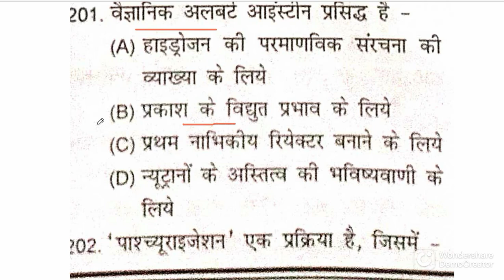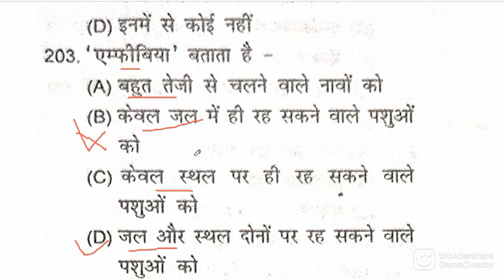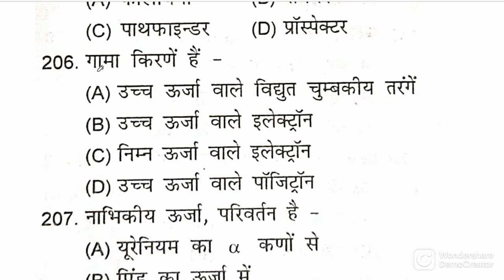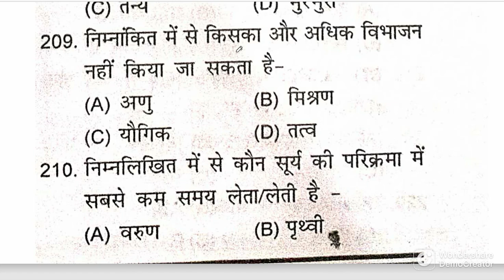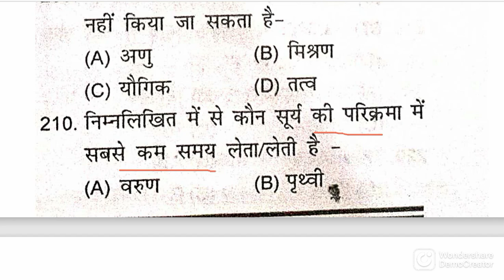speedy science objective || SPEEDY SCIENCE 1000 OBJECTIVE SERISE || CLASS-07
speedy science objective || SPEEDY SCIENCE 1000 OBJECTIVE SERISE || CLASS-07 || IMPORTANT FOR ALL GOVERMENT EXAM

science hindi ntpc

ntpc science hindi

scie

science for bihar si

bihar si science

bihar daroga science

general science hindi
speedy science

speedy general science

bestscience video

master video official

general knowledge

general science

master video

current affairs

speedy

oneliner

asked questions

railway asked questions

mvo

speedy gk

speedy

speedy science

science speedy

shiksha academy

speedy books

speedy gk audio in hindi

speedy gs

railway samanya adhyayan

speedy gk in hindi

railway speedy science

speedy science

speedy science model sets

speedy science gk

speedy science question in hindi

speedy science audio

speedy model set science

speedy science model set's 255

model set science

speedy science

speedy science gk

speedy book

speedy book science

speedy railway science book

science speedy

speedy

speedy railway general science book review

speedy book

speedy gk

speedy

speedy book review

speedy science

speedy gs book

speedy book science

railway speedy book

speedy book complete

speedy gk book 2021

speedy book kaise padhe

speedy rrb ntpc book

TWEETER -

1. Railway group D 2018, all 135 shift
2. RRB JE 2019 ALL 38 Shift
3. RRB ALP CBT-1 2018 All 30 Shift
4. RRB ALP CBT-2 2018 ALL 16 SHIFT
5. RPF SI 2018 ALL 23 SHIFT
6. RPF CONSTABLE 2018 All 48 shift
7. RPF TRADESMAN 2019 ALL 28 SHIFT
8. RRB NTPC 2016 ALL 32 SHIFT
9. RRB PARAMEDICAL 2019 ALL 6 SHIFT
10.  RRB JE CBT-2 EXAM 2019